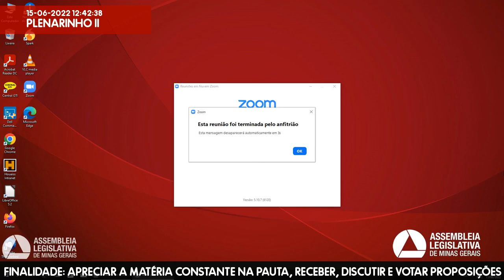15/06/2022 10:00 - Comissão de Proposta de Emenda à Constituição nº 53/2020